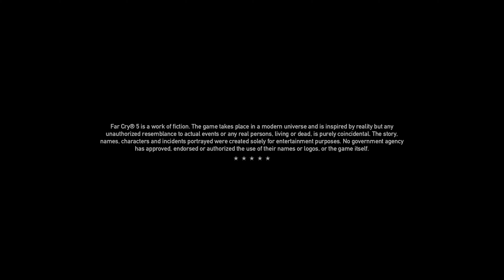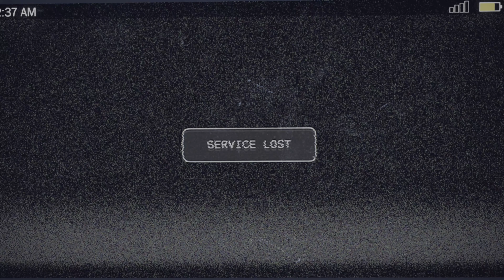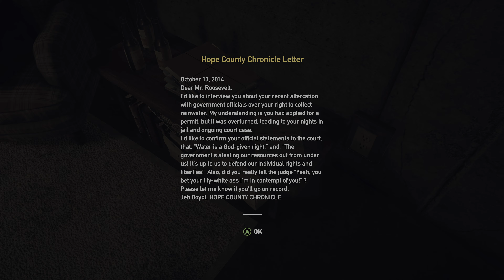[4K] Far Cry 5 \ Xbox One X Enhanced UHD HDR Gameplay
Far Cry 5 is a first-person shooter video game developed by Ubisoft Montreal and Ubisoft Toronto and published by Ubisoft for Microsoft Windows, PlayStation 4 and Xbox One. It is the standalone successor to the 2014 video game Far Cry 4, and the fifth main installment in the Far Cry series. The game was released on March 27, 2018.

Announced in early 2017, development on Far Cry 5 was extensive. The team explored several concepts before settling on an American location. The game was heavily inspired by several socio-political events in modern history, such as the Cold War and the September 11 attacks. The development team sought to capture the despondent social climate after the events and re-purpose it for the game. Developed and published solely by Ubisoft, its competitive multiplayer mode was also created in-house, with the company's worldwide studios gaining more creative input for Far Cry 5.

Far Cry 5 was met with mostly positive critical reception upon release, although was the subject of controversy after being announced alongside a period of heightened political conflicts. Critics praised the open world design, visuals, and soundtrack, but directed criticisms towards its story and some of the characters. The game was a commercial success and became the fastest-selling title in the franchise, grossing over $310 million in its first week of sales. Several downloadable content packs have been released. A spin-off title and sequel to the narrative, Far Cry New Dawn, was released in February 15, 2019.

Similar to its predecessors, Far Cry 5 is an action-adventure first-person shooter set in an open world environment which the player can explore freely on foot or via various vehicles. Unlike previous titles in the series where the player takes on the role of a set character, the game gives the player the opportunity to customize their character's appearance. While the player has a variety of ranged and explosive weapons to fight against enemies, the game places a renewed emphasis on close-quarters combat compared to previous Far Cry titles by introducing a wider range of melee weapons. In addition, Far Cry 5 features a new weapons ballistics system that includes elements like a bullet dropping over a distance to make it more realistic.

Creative director Dan Hay described the design of the open world as being modeled on the outposts from previous titles in the Far Cry series. These outposts represented a small section of the map occupied by enemy forces and the player was tasked with liberating them by killing or neutralizing the enemy presence. The outposts were designed with multiple approaches for the player to take and it was this element that the development team tried to recreate in the wider game world of Far Cry 5. The player is dropped into the game world with little context, direction or objective markers and is instead required to navigate the world on their own. Hay expressed a desire to create what he termed the "anecdote factory", a game where two players could venture out from the same point in opposite directions and have entirely different experiences that they would then share with one another anecdotally. To assist with this, most of the game world is accessible to the player after completing the game's introductory missions and they are free to advance through these areas as they choose; by comparison, previous titles in the series gradually opened up the game world to the player with story missions guiding their progress through open areas. Completing actions within a region earns the player "Resistance Points" which cumulate to trigger major story events.

NO COMMENTARY GAMEPLAY Guide Nintendo Switch NX Emulator Wii 3DS XL DS Apple iPhone 2019 Games Cheats fru77y iPad 2020 iOS Google Android Play Steam Coop PLAYTHROUGH Solo Campaign 100% WALKTHROUGH 4K 60FPS Multiplayer LET'S PLAY Solution Complete Story Review 1080p HD Microsoft Xbox One X Enhanced 360 Achievement Sony PlayStation 2021 PS4 Pro Trophy PS3 Vita TV PSP Portable Console Windows PC Gaming